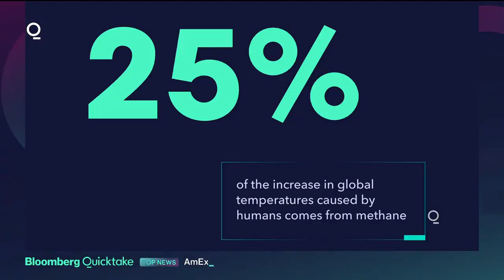The Methane Hunters Racing to Change the Course of Global Warming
Frackers in America’s largest oil field are letting massive amounts of natural gas spill into the atmosphere. Scientists and activists are trying to find the leaks and get them plugged before they cook the planet further.